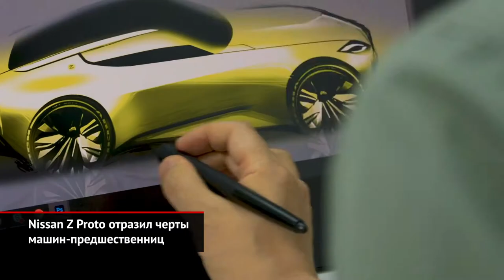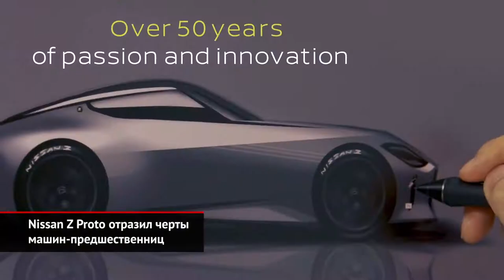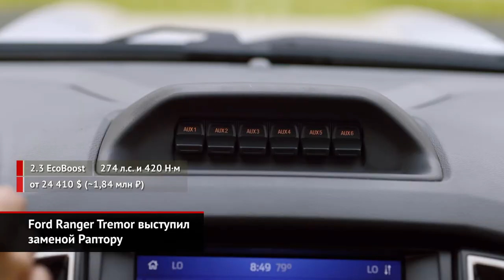Nissan Z Proto с чертами предшественниц. Ford Ranger Tremor — замена Раптору | Новости с колёс №1112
Нынешнему Ниссану 370Z пора отправляться на покой, ведь машине-долгожителю — почти 12 лет. Новое поколение не просто на подходе, а уже фактически представлено, пускай, и в формате ходового прототипа. Финальные спецификации раскроют позже, а сейчас Nissan опубликовал ключевые факты. Среди них — анонс нового силового агрегата: это будет битурбомотор V6, с которым состыкуют 6-ступенчатую «механику». По предварительным данным, новинка получит индекс 400Z.

Если будущий Nissan создаётся для асфальта, то новая версия фордовского Рейнджера заточена под бездорожье. Машина со странным названием Tremor встанет на ступеньку ниже Раптора, тем более что до американского рынка последний добраться не сумел.